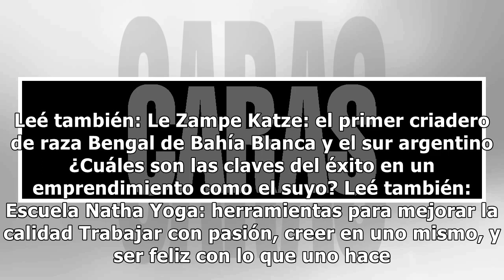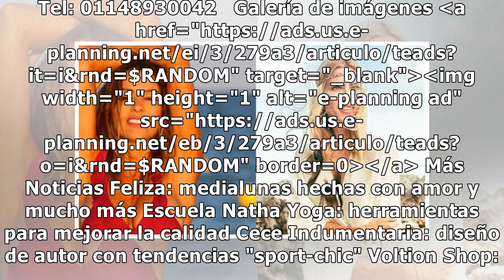Melina Joyerías: de Angalá al mundo